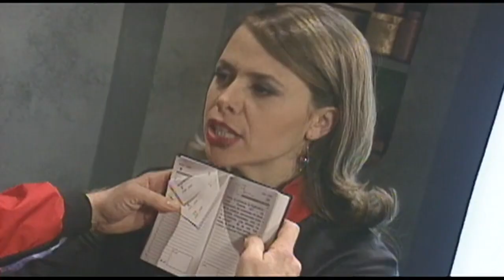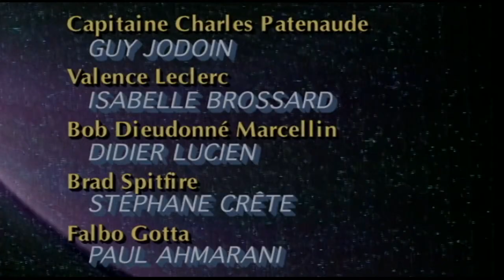DUGPDCV S01E04 Le secret VFQ HD 720p WEBRiP x265 AAC EpicSnoopyQC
Dans une galaxie près de chez vous HD